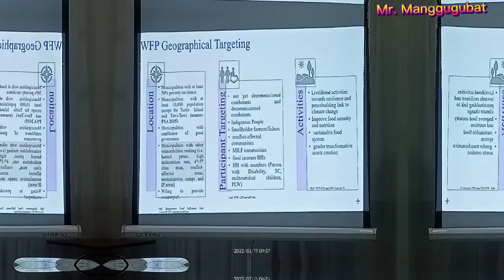Conducted Interview & Survey to KKB pax & non - KKB pax.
Participants and non -participants of Kayod Ka Bangsamoro Food Security Convergence Model in BARMM.